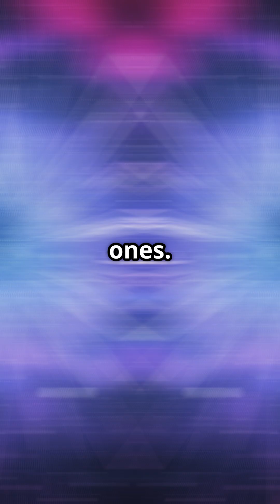We Are Made of Stardust: The Atoms in Your Body Are Older Than the Sun#psychology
Unlock the cosmic secrets within you! 🌌 In this fast-paced YouTube Shorts video, “We Are Stardust: Cosmic Origins Revealed!”, discover how the atoms in your body are older than the Sun itself! 💫 Through stunning visuals, we’ll explain how essential elements like carbon, oxygen, nitrogen, calcium, and iron were forged in the hearts of ancient stars, only to be scattered across the universe in supernova explosions.

These elements formed the very fabric of our existence! Every breath you take and every heartbeat is a connection to the universe. 🌠 Join us on this incredible journey and feel the beauty of being made of stardust!

The YouTube channel offers content focused on improving mental well-being and personal growth, addressing topics such as motivation, emotion management, resilience, and self-development. Each video is designed to inspire and encourage viewers to overcome daily challenges, stimulating deep reflection on their habits and approach to life’s obstacles. Practical advice, psychological strategies, and techniques are shared to improve productivity and develop a positive mindset, aiming to build greater self-awareness. The goal is to guide users on a path of self-improvement, help them achieve their goals, enhance self-efficacy, and face difficulties with a more resilient and determined approach. The content is suitable for anyone who wants to evolve, improving their emotional and mental life for continuous growth.
Behavior – Study of observable actions and responses of individuals.
Cognition – Mental processes such as thinking, memory, learning, and perception.
Emotions – Feelings and psychological reactions related to internal and external situations.
Development – Study of psychological and behavioral changes throughout life.
Personality – Individual characteristics and psychological traits that define a person.
Psychopathology – Study of psychological disorders and their treatments.
Psychotherapy – Psychological therapies used to treat emotional or mental disorders.
Stress – Psychological and physiological response to situations perceived as threatening.
Interpersonal Relationships – Interactions between individuals, including friends, family, colleagues, and partners.
Motivation – Internal and external forces that influence behavior and choices.
Self-Esteem – Subjective evaluation of oneself and one’s abilities.
Social Psychology – Study of how people influence and are influenced by others.
Clinical Psychology – Focus on the diagnosis and treatment of psychological disorders.
Work Psychology – Study of behaviors and psychological processes in work contexts.
Neuropsychology – Study of the connections between the brain and behavior.